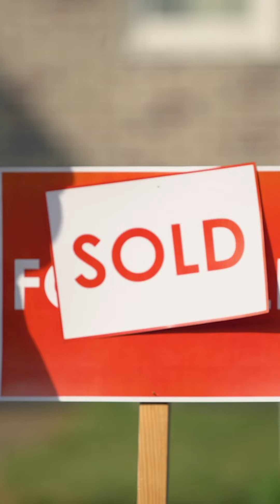Top 3 Mistakes Sellers Make in a Shifting Real Estate Market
Here’s what we’ve found!

It’s important to understand how the real estate market is changing and the strategies and actions that need to be taken to get better results.

ABOUT GIA SILVA:

Entrepreneurially minded and an ambitious self starter from an early age, Gia Silva has been a top-producing real estate professional since 2003 and is now a top 1% real estate broker at INTI Realty in Long Beach, California.

With over 18 years of experience in real estate, mortgage lending, and investments;  Gia has the knowledge and expertise to be your trusted advisor when you're selling/purchasing a home or investment property, providing you with invaluable and intimate knowledge of procedures, strategies and tactics to help you make the best decisions.

INTI Realty/ DRE CA Lic # 01408839